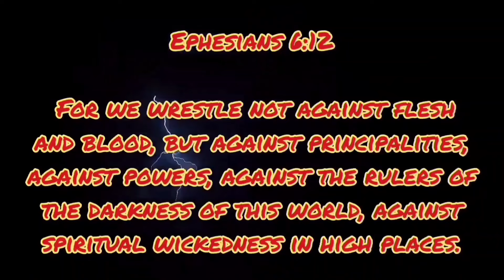Stand By Me 🌻 When the mask comes off